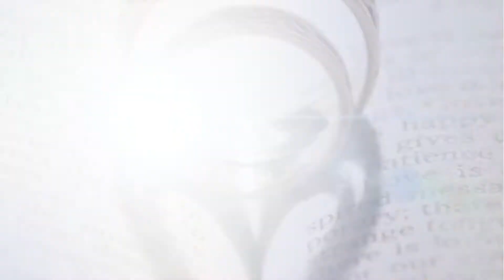OUR WEDDING...MARIA H. & ALFONSO R.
Maria H. & Alfonso R.